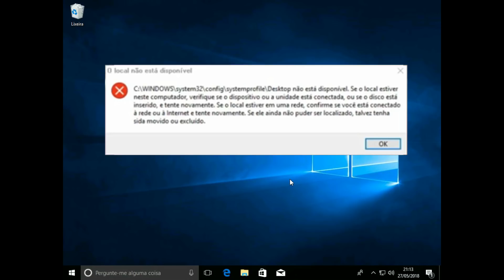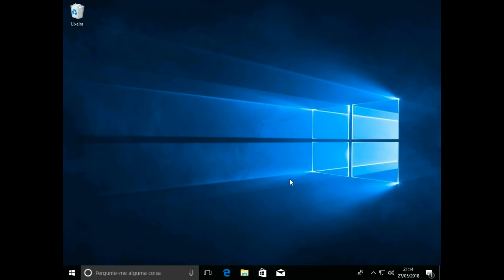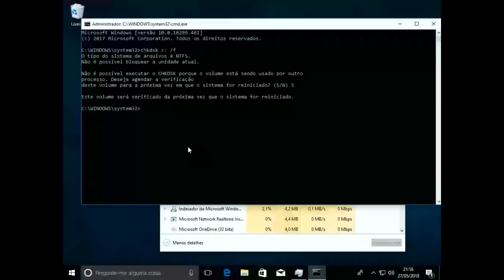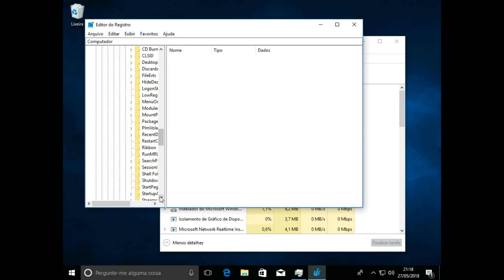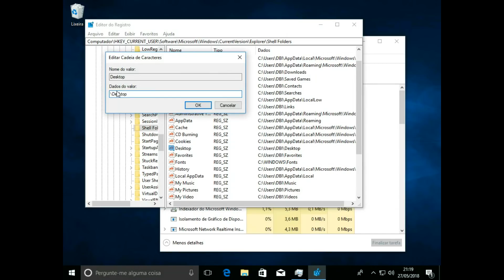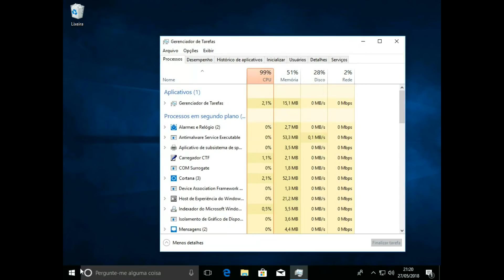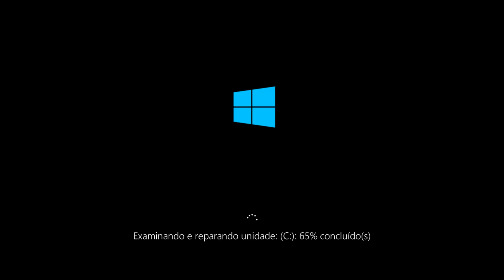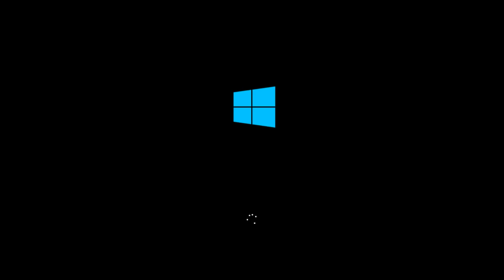Consertar o ERRO 'systemprofile\desktop' não encontrado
Aqui você aprende como consertar o erro que aconteceu em alguns computadores com uma grande atualização do Windows 10 em maio de 2018.
Após terminar, em alguns casos você não consegue fazer nada, pois aparece o erro "systemprofile\desktop" não encontrado.
Isto também pode ocorrer em algumas outras situações, inclusive em outras versões do Windows.
Para ver a matéria completa, veja no nosso blog